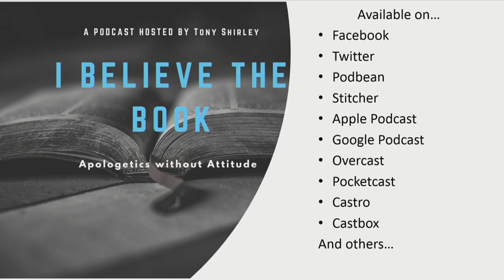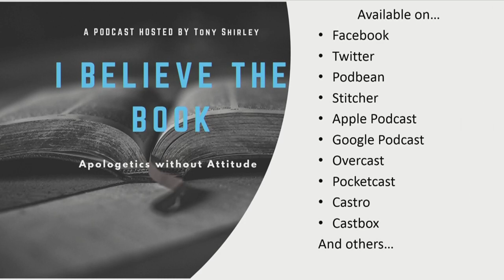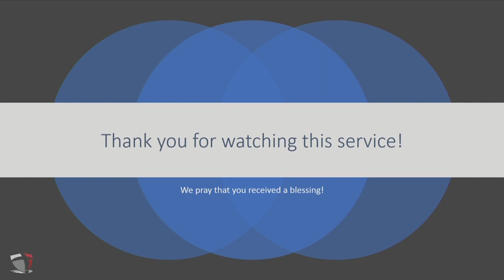Bro. Tony Shirley- Brining People To Jesus